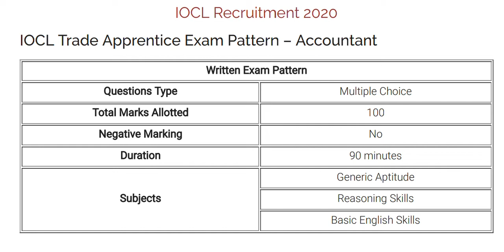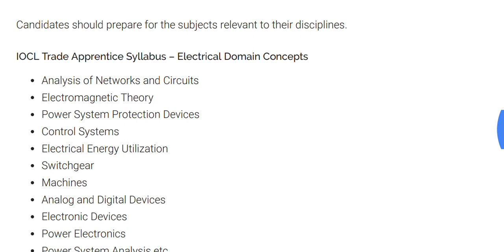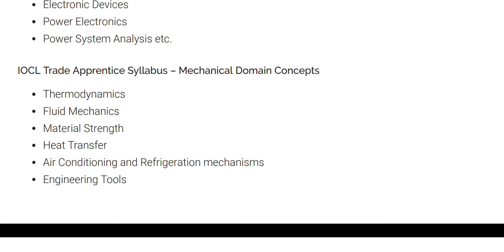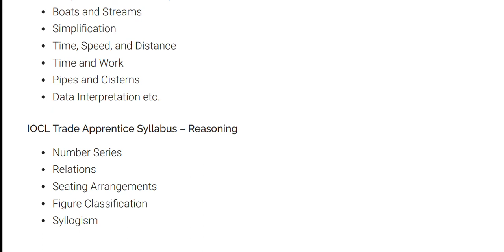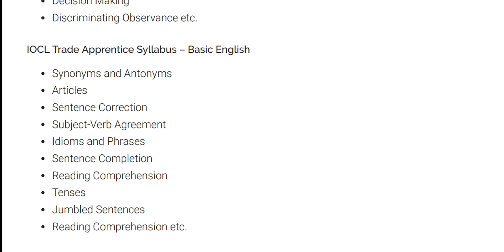IOCL Apprentice Syllabus 2020 | IOCL recruitment 2020